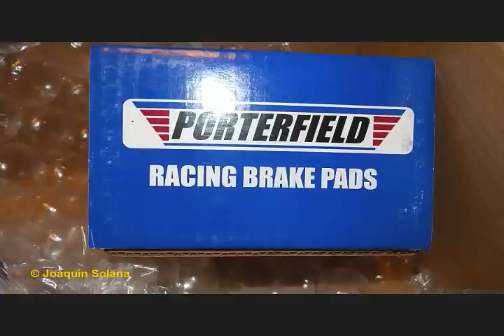Prueba de balatas Porterfield R4S en un Ferrari 308 GTS - N° 2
Segunda prueba de balatas Porterfield R4S, en un Ferrari 308 GTS.